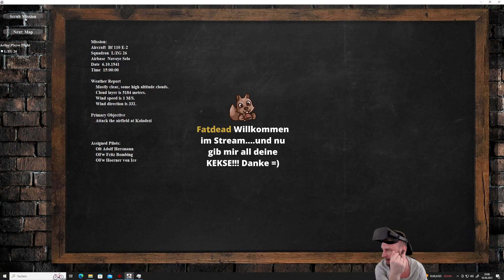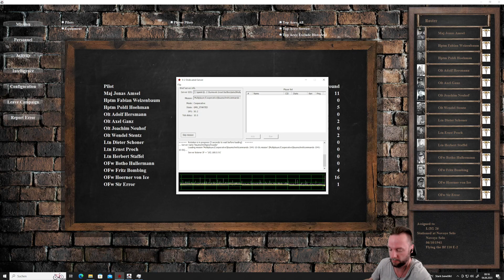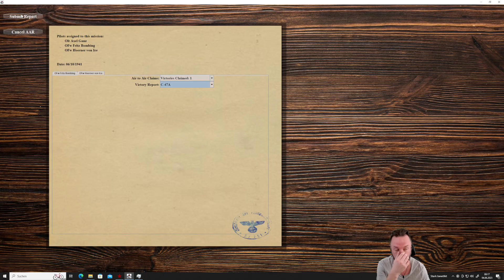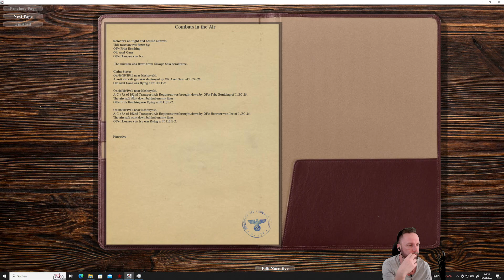Moskau 06.10.42 | Bodenangriff | Baumschnittgeschwader I | il2greatbattles coop vr #004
00:00 Mission erstellen
03:00 Beladung
05:29 Start
08:11 Anflug
24:00 Kampf
48:30 Rückflug
57:15 Landung
1:02:40 Nachbesprechung